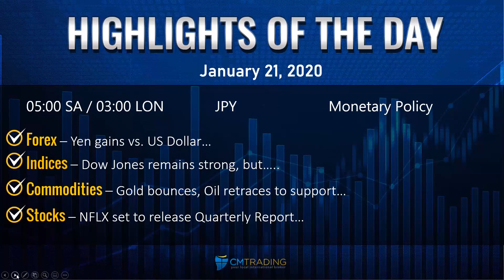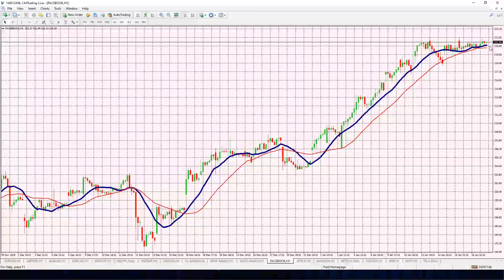CM Trading Daily Market Review January 21 2020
In today's Daily Review, Fred Razak – Chief Trading Strategist at CM Trading discusses the unfolding economic events of the day including Consumer Confidence out of the United States. Further technical analysis of the EURO (EUR/USD),  GOLD, the DOW JONES, MICROSOFT, APPLE ,JP Morgan, Bank of America, and Intel are discussed in the presentation.

Market Reviews

Helpful links